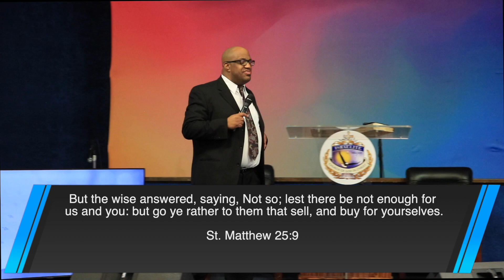Prepare Now To Seek The Lord!